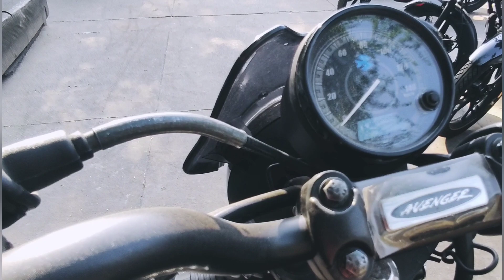New Bajaj Avenger 160 Street E20 BS6 2023 🆚 Old Bajaj Avenger 160 Street BS6 2022 😱 || Full Details.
Fulll  Details comparison New Price  of New Bajaj Avenger 160 Street E20 BS6 2023 🆚 Old Bajaj Avenger 160 Street BS6 2022

Hope u guys enjoy this vlog Plzz Like the video and share it with ur friends.. Drop some comments below about ur views on this... And And And. Don't forget to "SUBSCRIBE" my channel ‎@Delhi Biker Kulvinder

Helmet Used :- Mt Stinger Acero
Riding Jacket :- Scimitar Razor L2
Riding Gloves :- Scoyco Mc44
Riding Knee Guard :- Scoyco k32
Riding Shoes :- Riding Tribes
Action Camera :- Sjcam6 Legend
Phone :- Poco x3 pro
Laptop :- Asus Tuf Gaming F15 FX506LH-HN258WS Gaming Laptop
Editing Software :- InShotpro
Musician: Jeff Kaale
Musician: Jeff Kaale